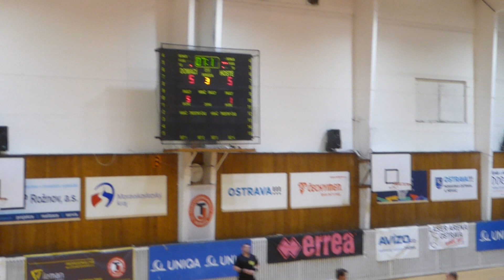Slávie Ostravská Univerzita – Baník Ostrava